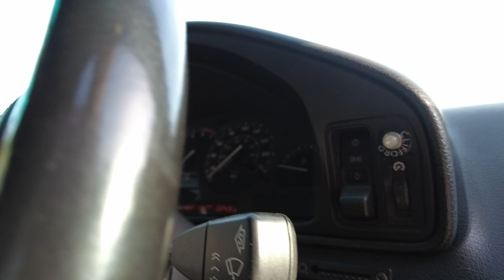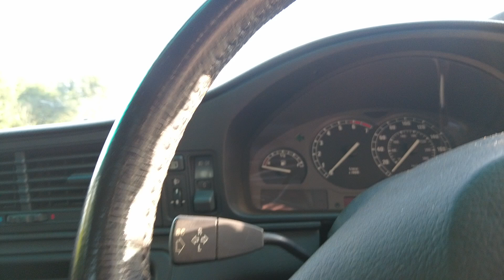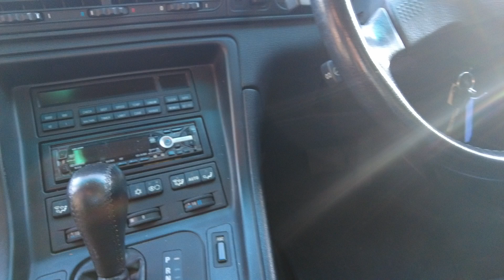1991 BMW 850 Ci Interior Review